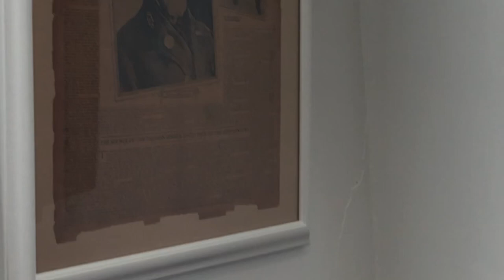Visiting Montauk Point Lighthouse Long Island NYC. SEQ.3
Montauk is a major tourist destination and has six state parks,
it is particularly famous for its fishing,claiming to have more
World saltwater fishing records than any other port in the world.
Located 20 miles (32 km) off the Connecticut coast, it is home to
The largest commercial and recreational fishing fleet in New York State.